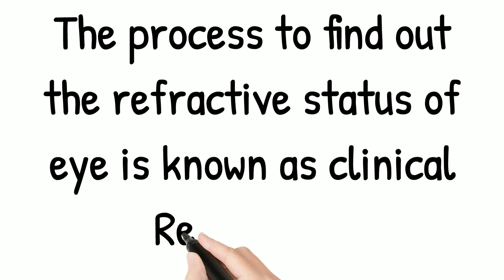What is Clinical Refraction? Optometry Club